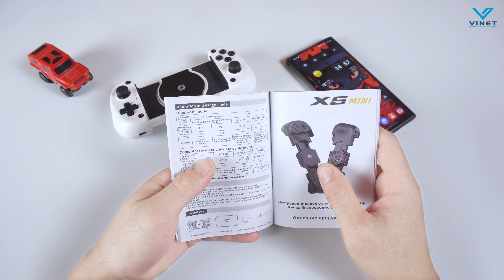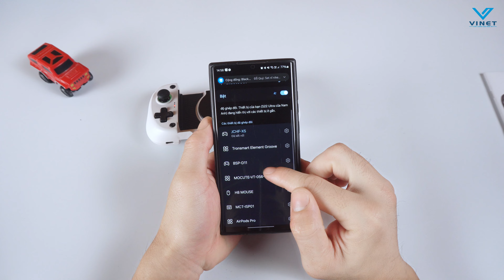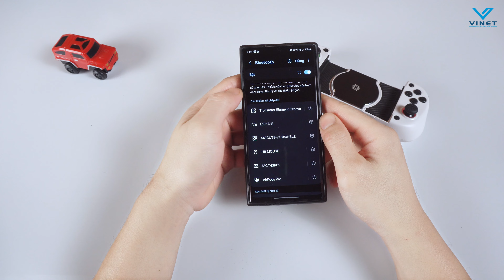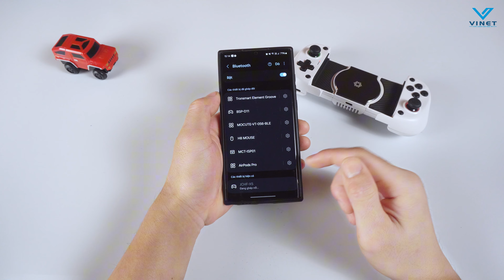Hướng Dẫn Sử Dụng Chi Tiết Tay Cầm Chơi Game X5 Mini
Kết Nối Sử Dụng Chi Tiết Tay Cầm Chơi Game X5 Mini